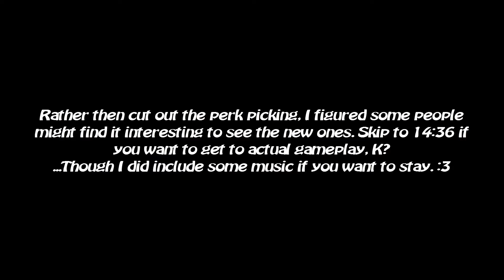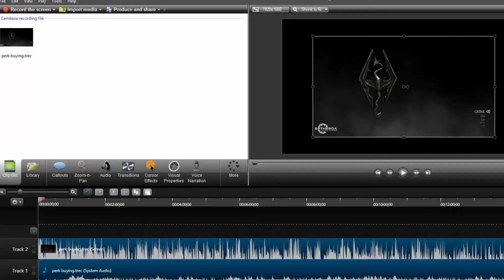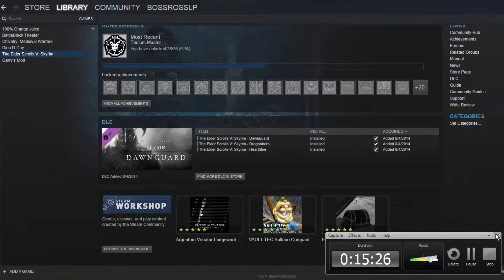Elder Scrolls 5; Modded Skyrim Episode 105: Thank You For Not Moshing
14 minutes of perk re-alignment!?! SIGN ME THE FUCK UP!
...No that'd be stupid. You cut that out right Ross?... Ross?... oh for fuck's saaaaaaaaaaaaa-